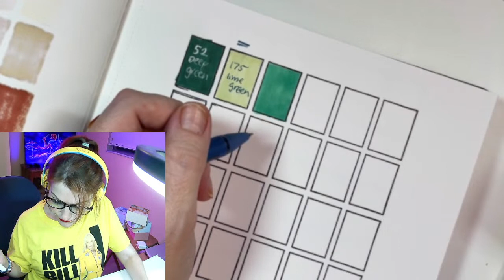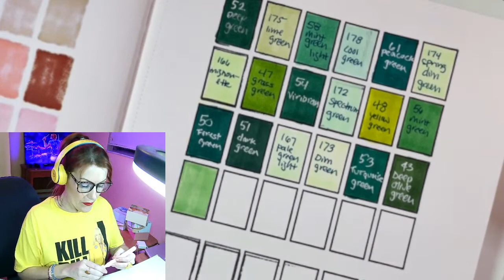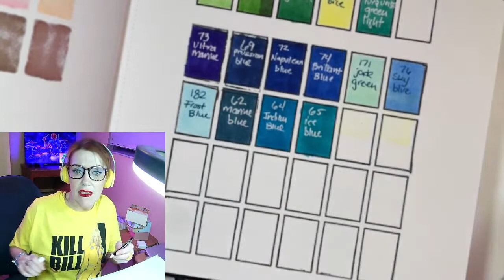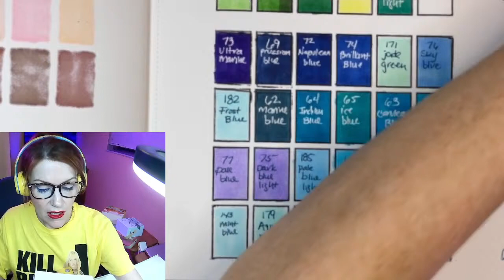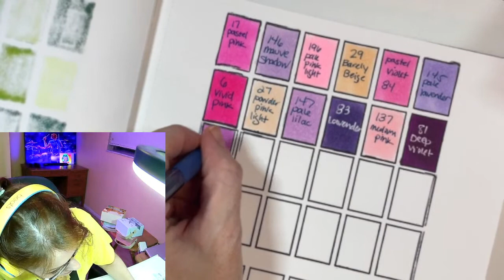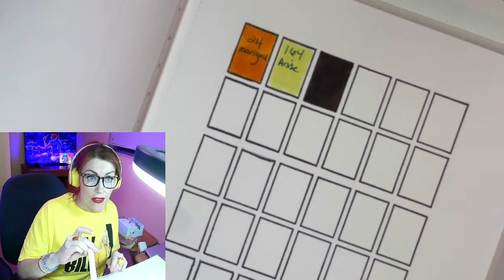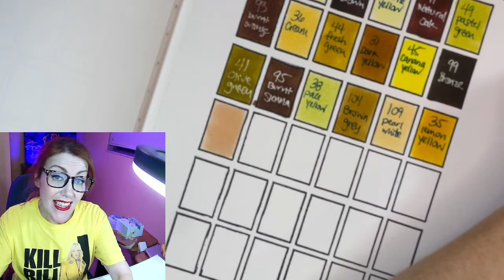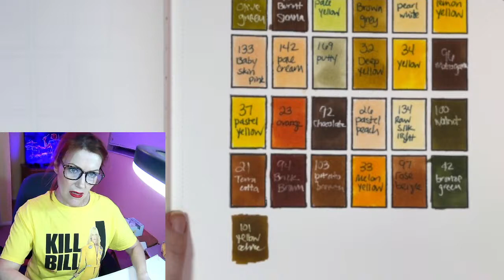Let's swatch these ARRTX ALP MARKERS because why not?! -Color Family Sets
Hi artists! I'll be swatching the collection from ARRTX ALP markers that are the color family sets. I've bought all of these with my own money, had them for a while, and wanted to swatch and share with you.

ARRTX ALP COLOR FAMILY SETS:

Red box
Blue box
Green box
Purple box
Yellow box
Grey box

Follow Jane on Social Media For More Inspiration!